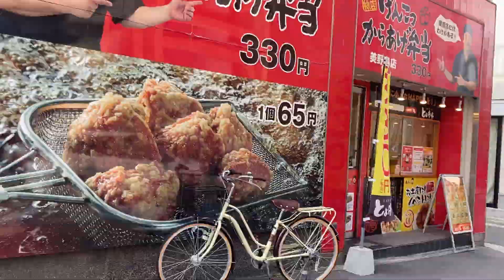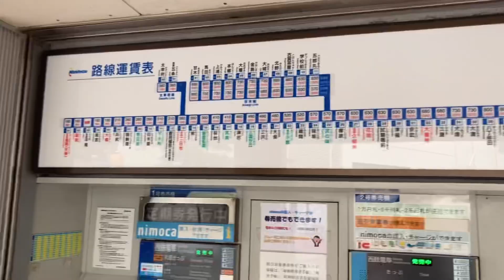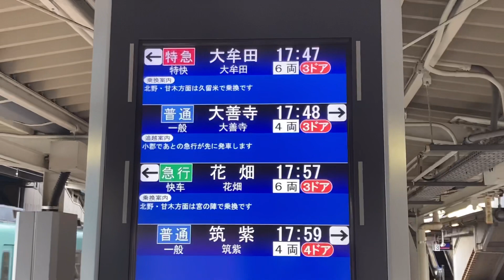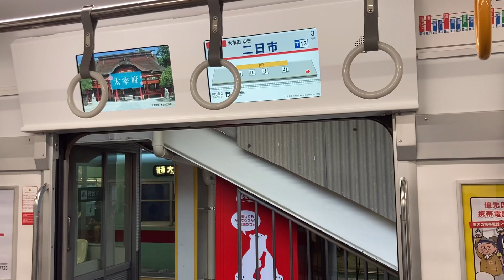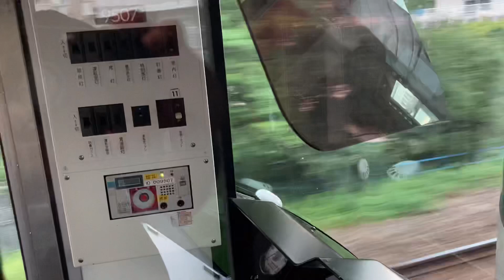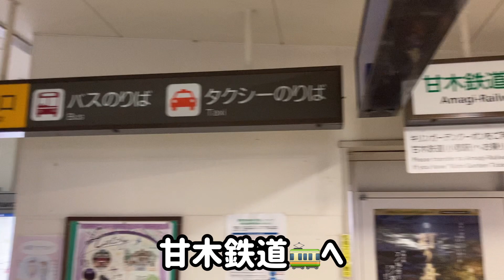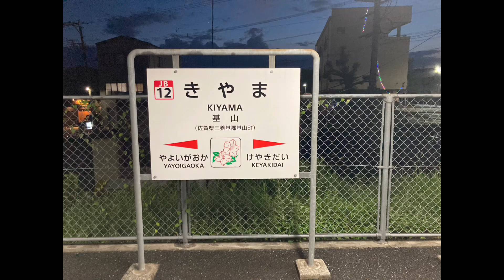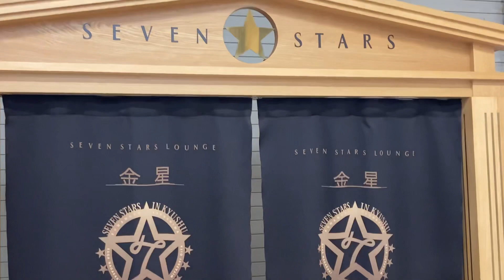【西日本鉄道他】西鉄乗って久留米ラーメンを食べに行ったけど大雨降ってきてリタイア😭 で結局は鉄道動画かよ！の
この間福岡へ行った時に、西鉄電車に乗って久留米へ行って、適当に街歩きしつつ久留米ラーメンを食べる計画を立てましたが、
久留米周辺は土砂降りの雨に☔️😭
やむなく撤退しました😭

Good luck 🤞